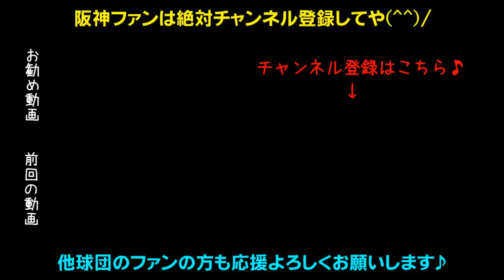ついに！鳥谷タイムリーヒットで今季初打点！マルテのホームラン！髙山のホームランでヤクルト倒したで！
2019年9月11日阪神タイガースVSヤクルトスワローズ【ハイライト】阪神は青柳、ヤクルトは小川投手。阪神は北條のタイムリーヒットで2点を先制。さらに福留のタイムリーヒット、マルテの2ランホームラン、高山のソロホームランでリードを広げる。終盤には代打鳥谷が今シーズン初のタイムリーヒットを打ち甲子園を沸かせた。青柳が8勝ち目。ヒーローインタビューは髙山・マルテ・北條。

矢野新監で今年こそ優勝や！日本一の応援団に応援歌ヒッティングマーチ！
レギュラー復活へ上本、球団新記録2065安打鳥谷、レギュラー勝ち取れ北條、超人糸井、チームを引っ張るベテラン福留、2016年新人王高山、抜群の身体能力江越、和製大砲中谷、俊足巧打の俊介、新キャプテン糸原、広角打法ナバーロ、ロサリオの二の舞はゴメンだマルテ！新加入ソラーテのセクシータイム、快速熊谷、真の4番になれ大山、代打の切り札原口、鳴尾浜のゴジラ陽川、梅ちゃんバズーカ梅野、矢野監督期待の捕手坂本、長坂、盗塁王狙え植田と島田、能見・桑原・岩崎・島本・守屋の最強中継ぎ陣！魔球パワーカーブだジョンソン、火の玉ストレート健在藤川球児、抑えの切り札SFFだドリス、開幕投手メッセンジャー、オリックスから移籍の西、伊予ゴジラ秋山、復活しろ藤浪！左のエース岩貞！剛腕望月！若武者才木！2017年ドラ1馬場！井川の29番高橋遥人！小野・岩田・青柳も黙っていない！元中日ガルシア投手！